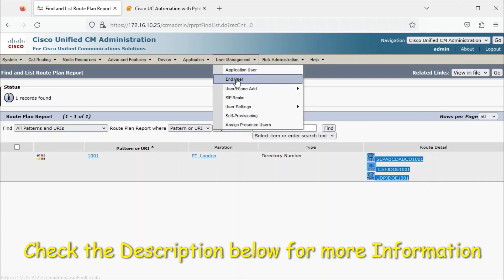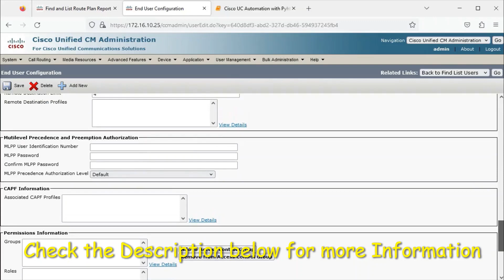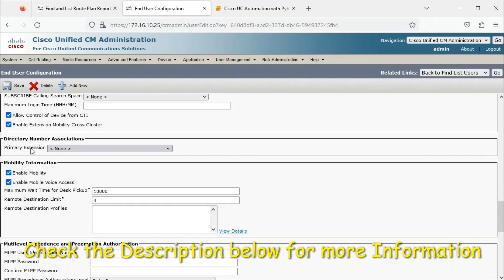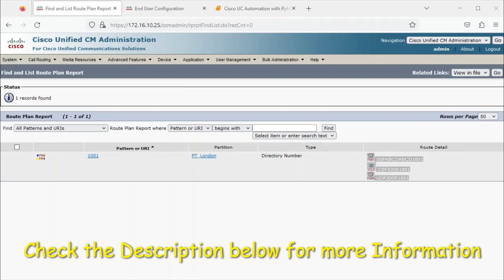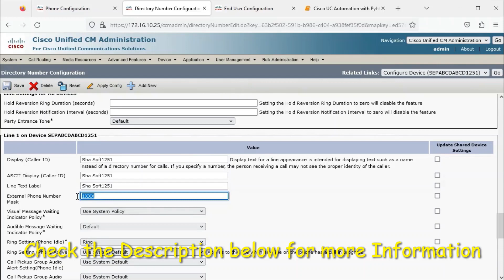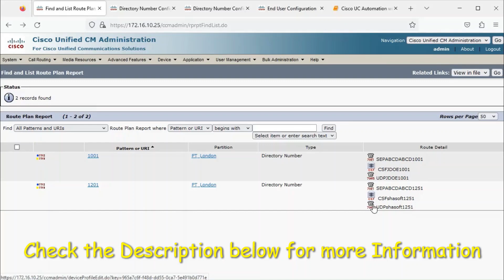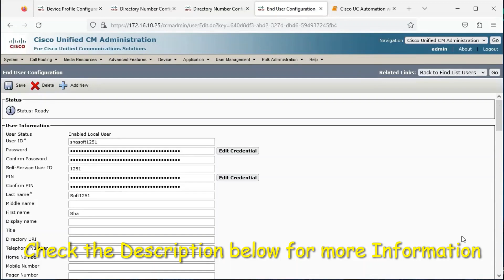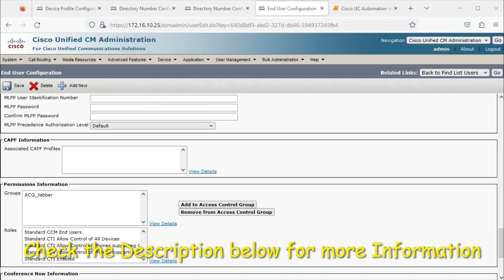Cisco CUCM Automation with Python - Testing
Hello Everyone

Super excited to announce that I'm launching my first online video tutorial on Udemy: Cisco CallManager Automation with Python

This course is aimed at Cisco Collaboration/UC/Voice/IPT and Network engineers who have never programmed before but are interested in automating Cisco CallManager MACDs (Moves, Adds, Changes and Deletes) and existing programmers who want to increase their career options by learning Cisco UC automation.

This video series will provide everything you need to set up lines/devices/profiles and end users in CUCM versions 11.X, 12.X and 14.0 using Python/Zeep scripting

In this course you will learn the following:
1. Cisco Administrative XML (AXL)
2. Cisco CallManager Administration
3. SoapUI tool (Install/Setup and execute requests)
4. Python Programming (Modules relevant to this course)
5. Setting up the environment (Installing necessary applications and modules)
6. Jupyter notebook
7. Python/zeep scripting (Code line by line) with downloadable sample codes
8. Constructing a complete Automation
9. Testing the Automation on CUCM v11.X, 12.X and 14.0

At the end of the course, you’ll be able to create a complete automation with Python programming language to provision a new starter in Cisco CallManager.

Please share/Like this post, so it can reach UC engineers who are interested in automating Cisco CallManager provisioning.